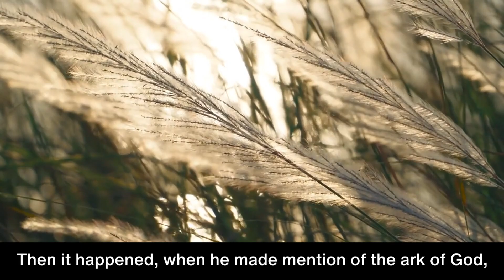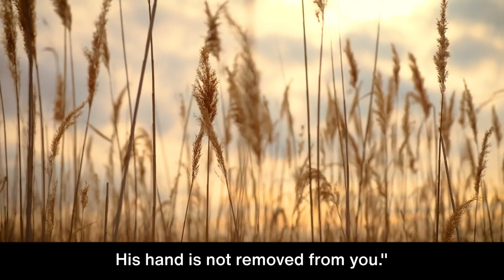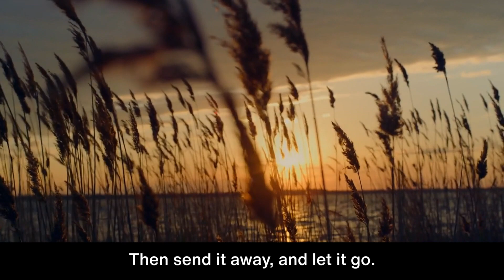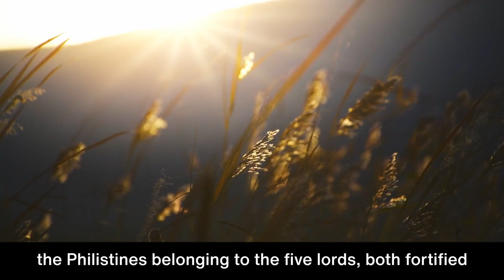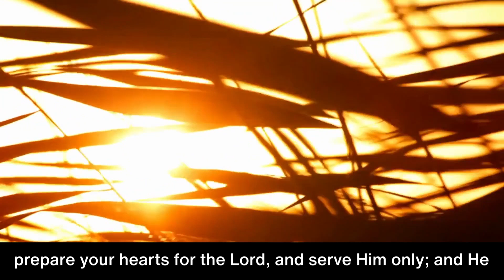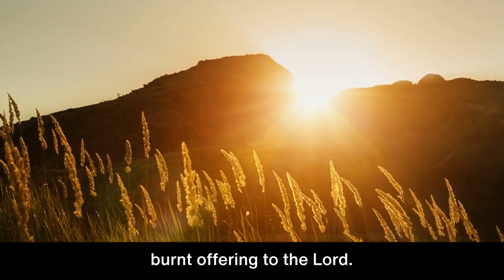Day 82 | 1 Samuel Chapters 4 - 7 | NIV 1 Year Audio Bible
Welcome to Day 82 | 1 Samuel Chapters 4-7 | NIV 1 Year Audio Bible | Nature Audio Bible

Tips:
1. Remember, you can sing and pray scriptures too!
2. Enjoy God's word daily. Find a time that works best for you.
3. Start with a prayer, ask and expect to receive God's wisdom and revelation.
4. Pause reading when you need to. Read for understanding, not just to finish.
5. Journal your time with God! Respond to his word by writing your thoughts. Then, listen to your heart, and write what you believe he's saying to you.
6. Think about God's words all day and night. 💌😃